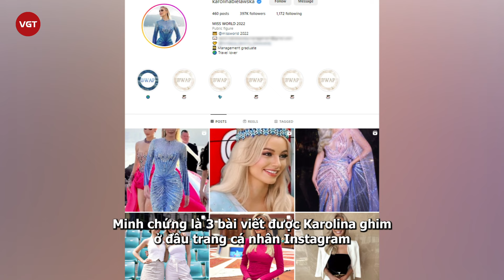Đương kim Miss World “cầu cứu” Quân Nguyễn, Pu Lê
Đương kim Miss World - Karolina Bielawska rục rịch chuẩn bị cho màn final walk sau 3 năm đội vương miện của mình. Đặc biệt, người sẽ giúp cô toả sáng trong đêm cuối này lại là cặp đôi “phù thuỷ” Quân Nguyễn - Pu Lê và NTK Đỗ Long đến từ Việt Nam.
Mới đây, “phù thuỷ make-up” Quân Nguyễn đã hé lộ thông tin thời gian tới cặp đôi sẽ có chuyến công tác tới Ấn Độ. Không những thế, anh chàng còn đăng tải clip của đương kim Hoa hậu Thế giới - Karolina Bielawska trên trang cá nhân kèm nội dung: “See you soon” (Tạm dịch: Hẹn sớm gặp lại).